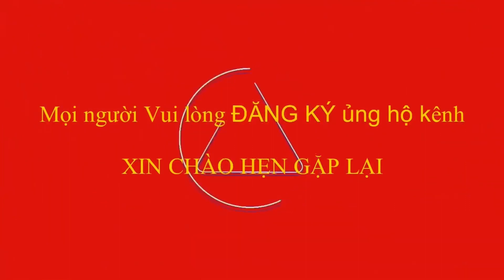ĐỐI THỦ NGAO NGÁN TRƯỚC NỮ SÔNG THƯƠNG QUÁN QUÂN GIẢI TIỀN MIỀN BẮC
Tứ kết bóng chuyền hơi nữ  giải tiền miền bắc 2020, Sông thương - Phúc lợi, trận tứ kết cực kỳ khó khăn của Phúc Lợi khi phải đối đầu với nữ Sông Thương, ứng cử viên cho ngôi vị quán quân của mừa giải. quý vị hãy theo dõ diễn biến của trận đấu nhé.